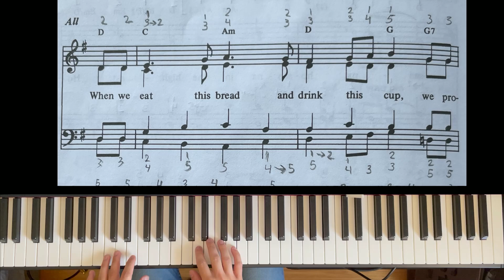Memorial Acclamation - Organ Style Piano Lesson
I'm playing the Memorial Acclamation # 277B in the Catholic Book of Worship III produced by the Canadian Conference of Catholic Bishops.

NOTE*: This is being played transposed down 1 whole step.